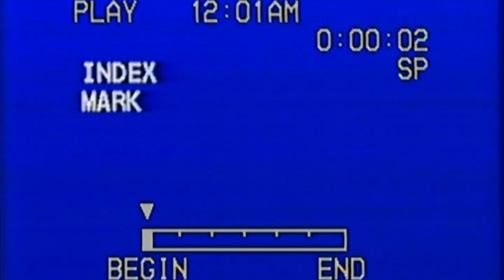Trailer Progetti - Z Pitch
Andrea Bernardi
Claudia Galla